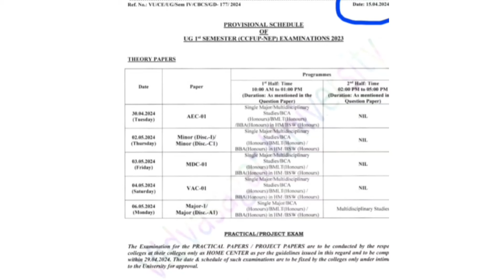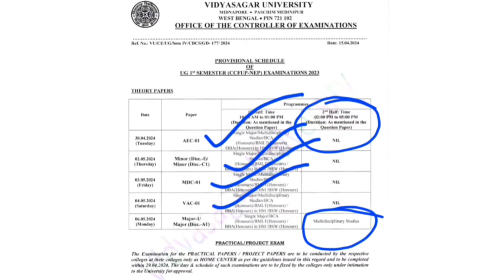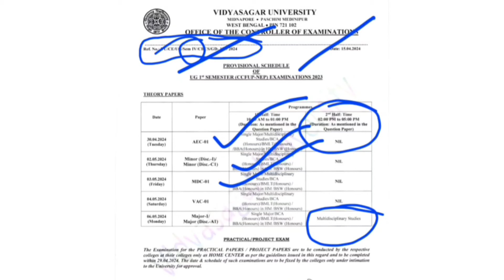Vidyasagar University 1st sem exam routine 2024 | Vidyasagar University 1st sem exam 2024 ccfup-nep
Vidyasagar University Semester 1 NEP Exam Routine 2024 | Vidyasagar University 1st sem exam 2024 | Vidyasagar University 1st sem ccfup-nep exam schedule 2024

💥Vidyasagar University 1st sem exam 2024 | VU 1st Sem Examination Form fill up notice 2024 ( NEP)

🎯Vidyasagar University 1st sem exam date 2024 | Ug 1st sem exam date 2024